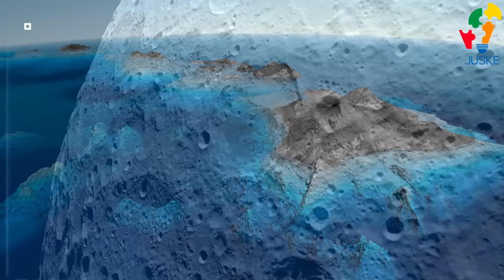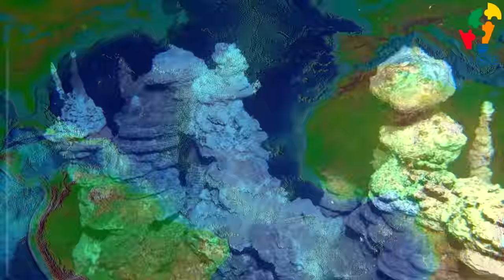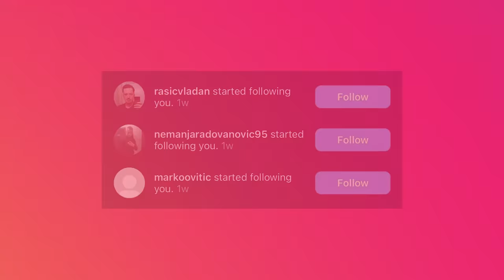ČUDO PRIRODE: ZAŠTO SE ATLANTSKI I TIHI OKEAN NE MIJEŠAJU?